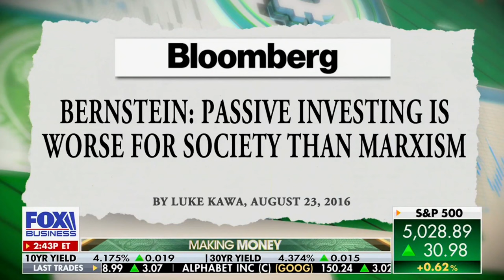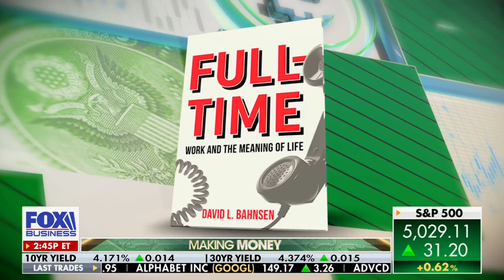David L. Bahnsen on Fox Business' Making Money - Is Passive Investing is worse than Marxism?